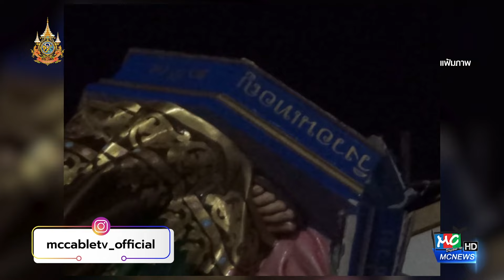MC NEWS : เตรียมยกพระรูปนักบุญอันนา ลงมาเพื่อบูรณะและทาสีใหม่